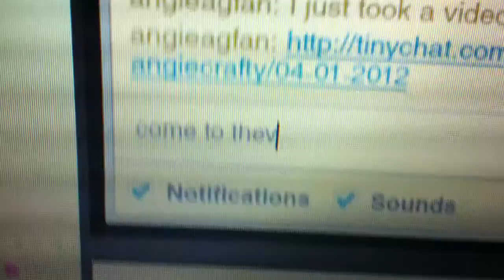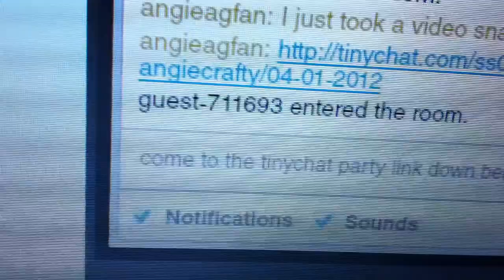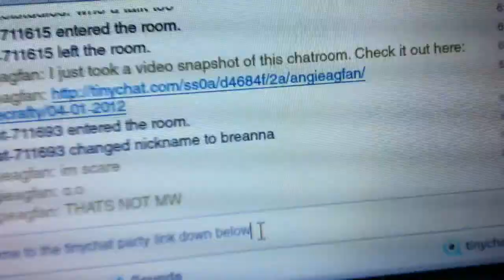TinyChat Party With Me And AngieAgFan! COME! COME! COME! Its A Meet And Greet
Meet And Ask Questions!